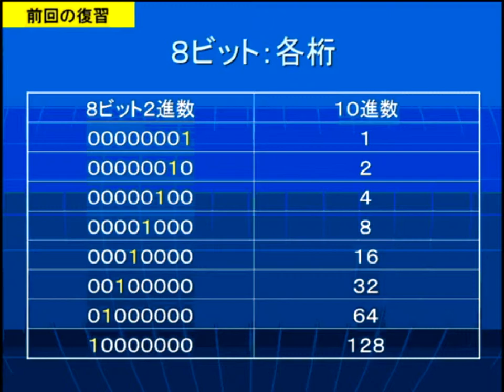1章の復習